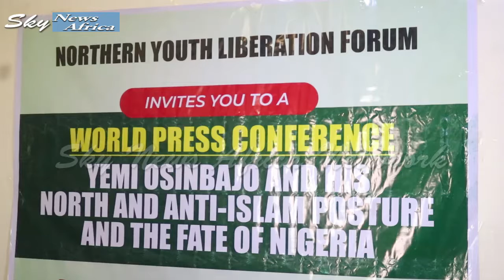Just In: Group Demand, Yemi Osibanjo must Not Be President